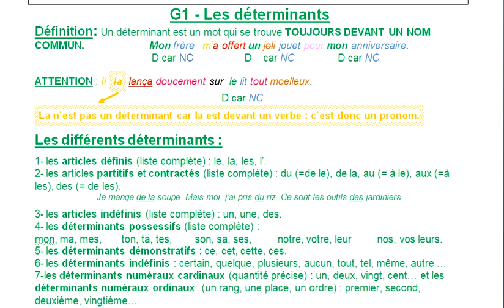Grammaire G1 leçon les déterminants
Cette leçon sur les déterminants t'aidera à comprendre ce qu'est un déterminant et à mémoriser la liste des déterminants à mémoriser.